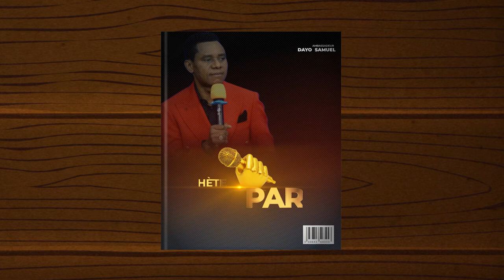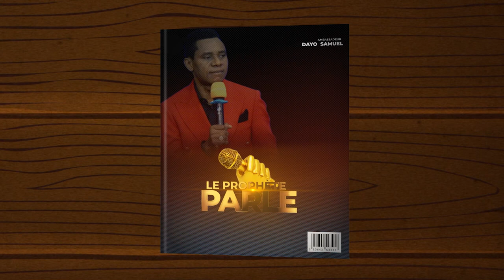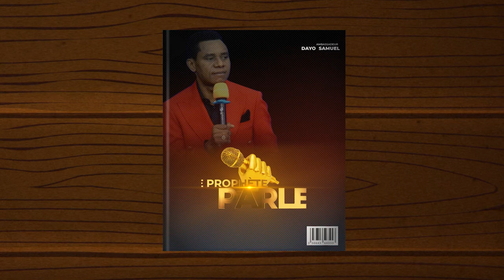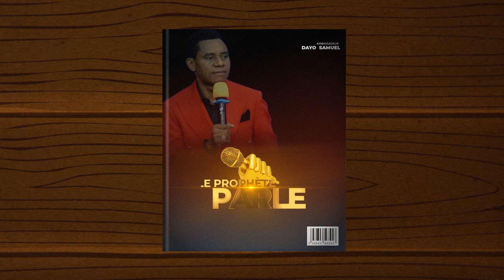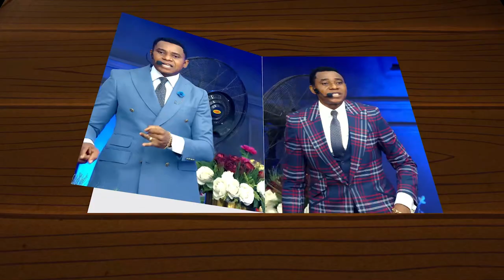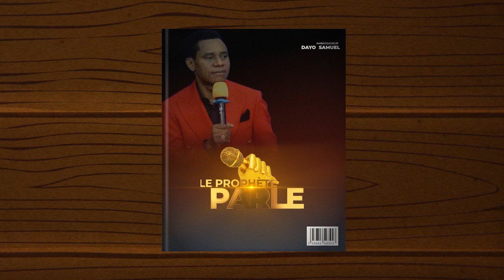LE PROPHETE PARLE 14 | COMPILATION DES PAROLES PROPHETIQUES